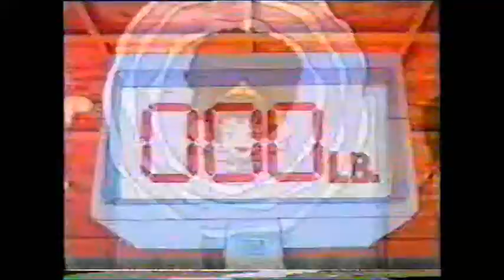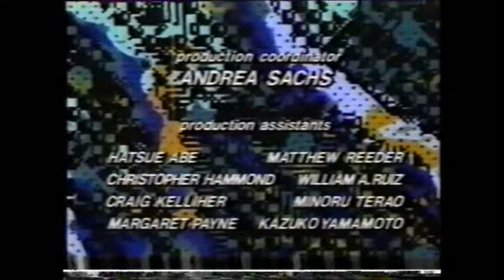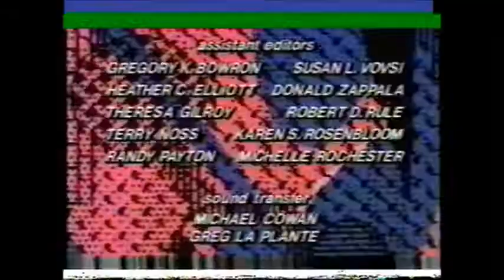Beverly Hills Teens - Diet Please Part 2/2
80's cartoon following a group of teenagers in Beverly Hills whose unseen parents provide them with enough money to buy absolutely anything.